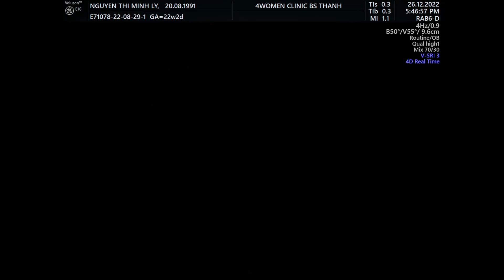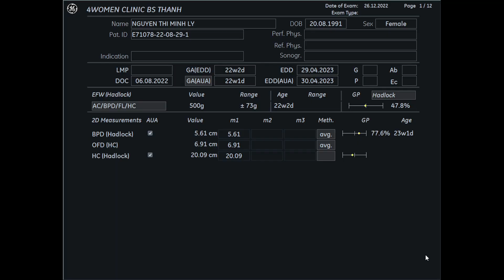Siêu âm 5D Bs Thành - Nguyễn Thị Minh Lý 26/12 - 4womenclinic